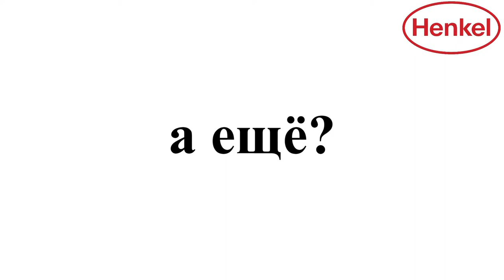Ролик для Компании "HENKEL" (проводы шефа)